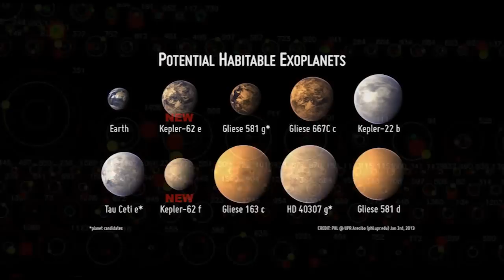what could have happened to malaysia airlines flight MH370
We were flying from santo domingo to New York and we saw something that can make sense with the lost plane in Malaysia